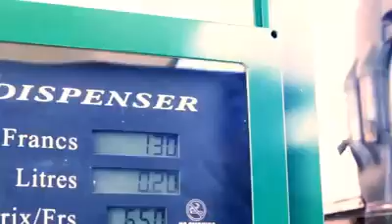bocom petroleum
les lubrifiants Bocom